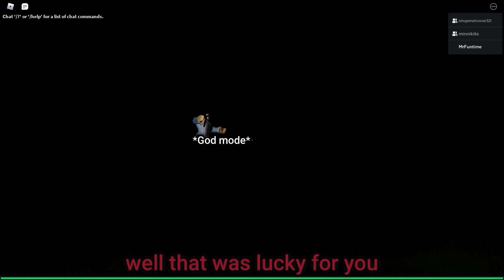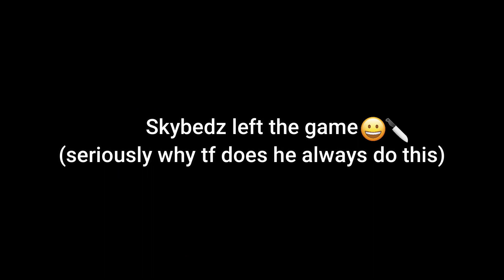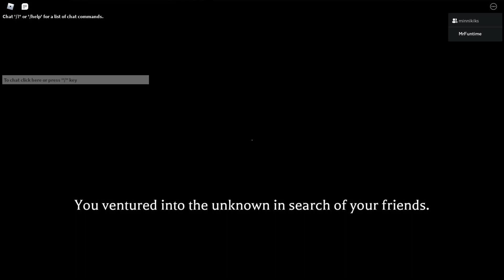The Mimic Gameplay Chapter 1 (2/2) Finale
Ello yall the final part for Chapter 1 of The Mimic is here!
It was kind of a struggle to edit the video because it was laggy
-"Roblox The Mimic"-
Four stories created from Japanese history and urban legends with a twist. In each book, you will find yourself as different characters venturing into the unknown depths of mysterious worlds.